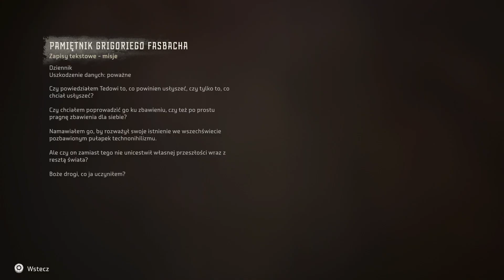Horizon Forbidden West [PS4 Pro] part 121 - Grobowiec Faro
0:00 Grobowiec Faro [zadanie główne - kontynuacja]